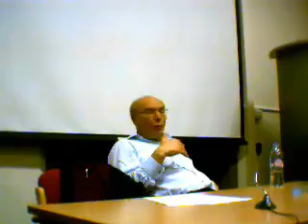The Myth of Science as a Public Good | Terence Kealey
Vice Chancellor of the University of Buckingham (Britain's only independent university), Terence Kealey is a vocal critic of government funding of science. His first book, 'The Economic Laws of Scientific Research,' argues that state funding of science is neither necessary nor beneficial, a thesis that he developed in his recently published analysis of the causes scientific progress, 'Sex, Science and Profits.' In it, he makes the stronger claim that not only is government funding not beneficial, but in fact measurably obstructs scientific progress, whilst presenting an alternative, methodologically-individualist understanding of 'invisible colleges' within which science resembles a private, not a public, good.

Recorded at Christ Church, University of Oxford, on 22nd May 2009.